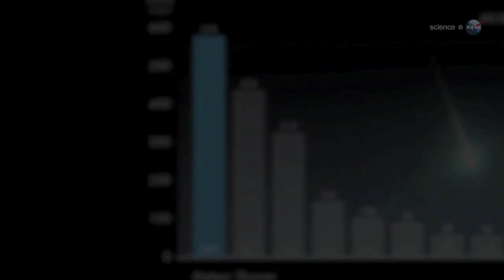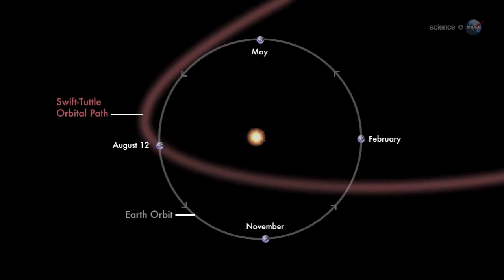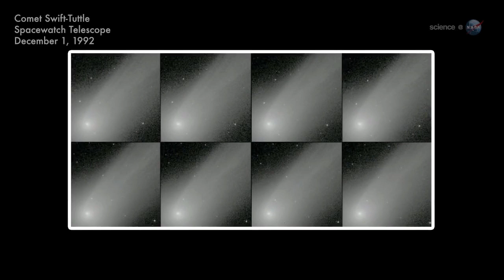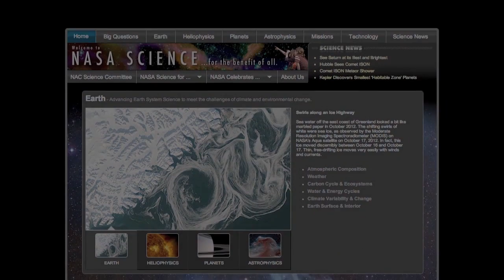The annual Perseid meteor shower presented by Science@NASA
Perseids
Comet of Origin: 109P/Swift-Tuttle
Radiant: constellation Perseus
Active: July 17-Aug. 24, 2013
Peak Activity: Aug. 11-12, 2013
Peak Activity Meteor Count: Up to 60 meteors per hour
Meteor Velocity: 37 miles (59 kilometers) per second
Notes: The Perseids is known as one of the best meteor showers to observe, and this year is no different. A crescent moon will set shortly after midnight, leaving dark skies from late night until dawn. The Perseids are typically fast and bright meteors that frequently leave trains.

Credit: NASA